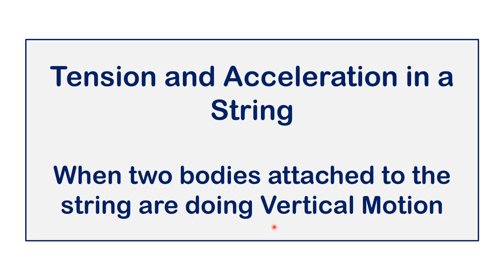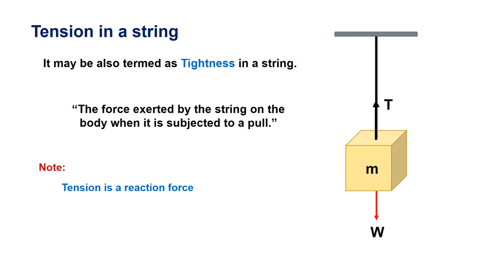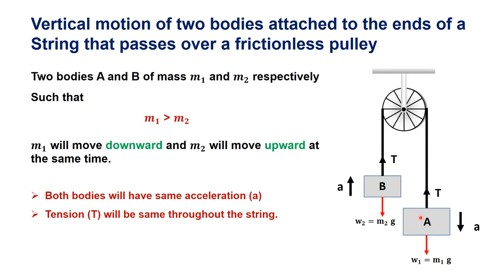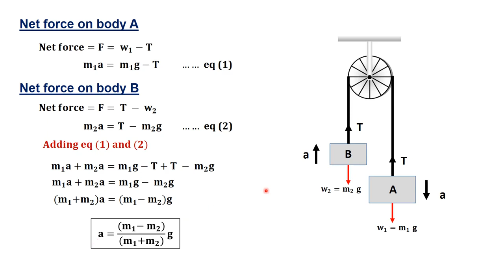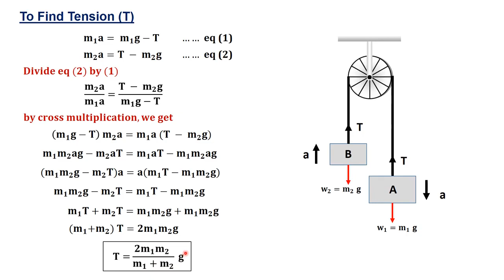Physics Class 9th Chapter#3 Tension and Acceleration in a String. Vertical Motion of Two Bodies.